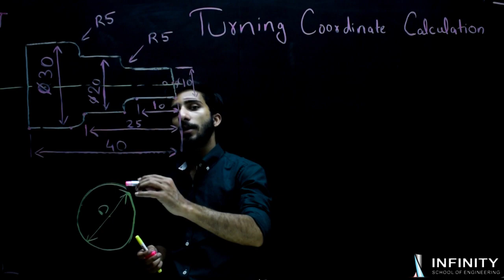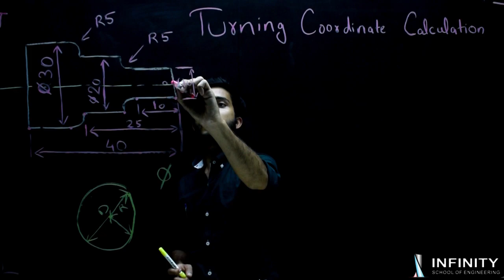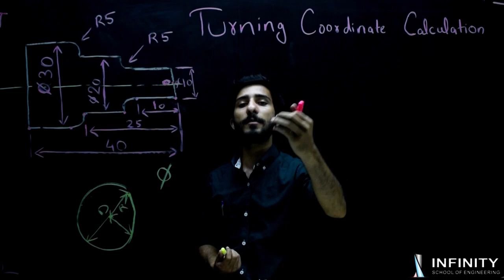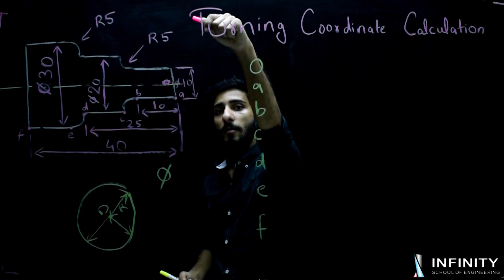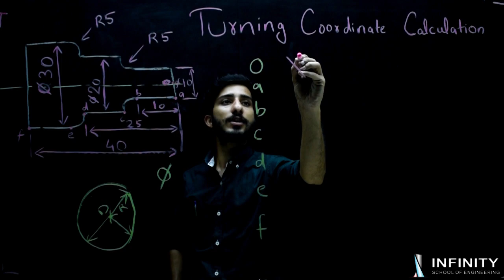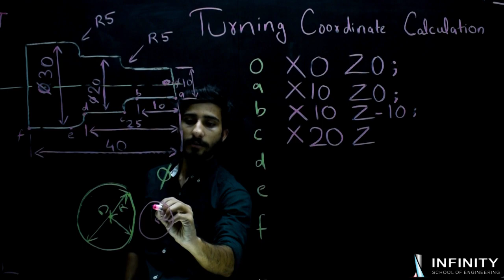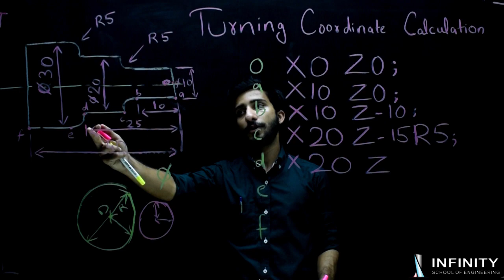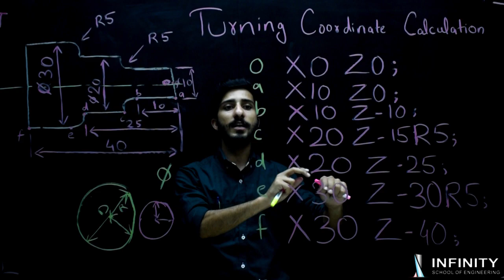CNC Programming | Turning Coordinate Calculation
CNC Programming Free Online Lectures by Infinity School of Engineering